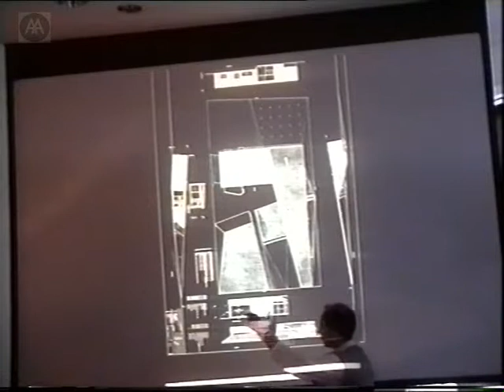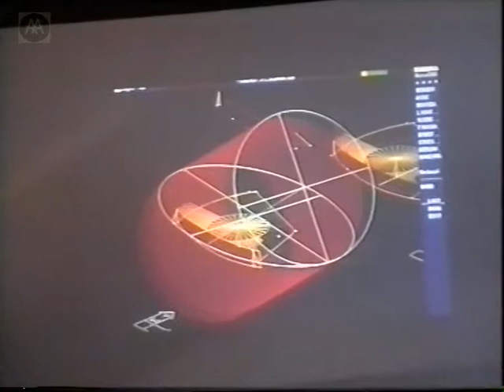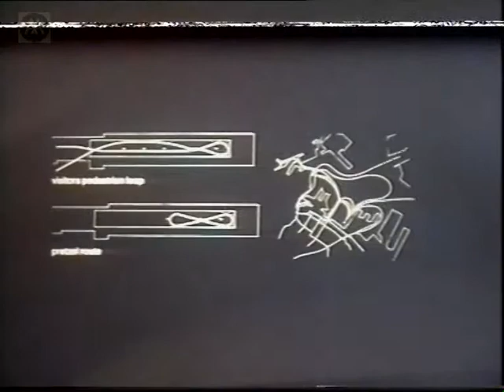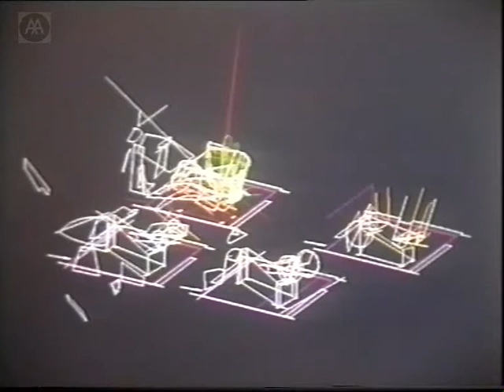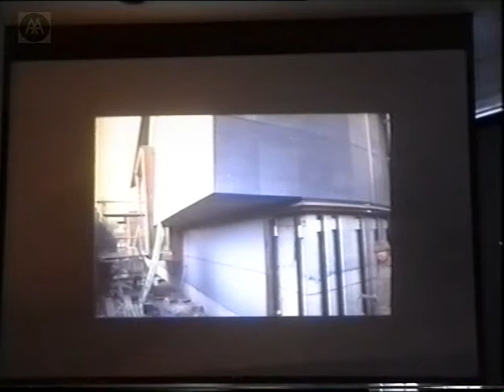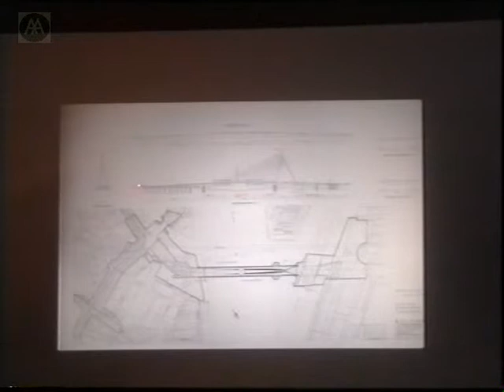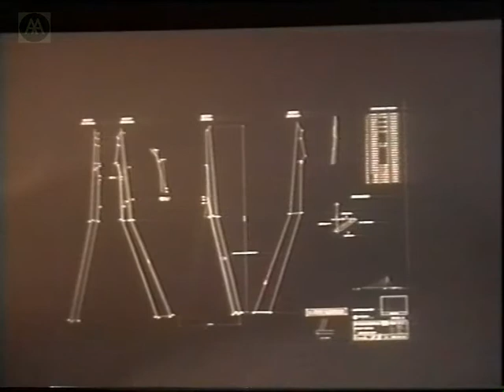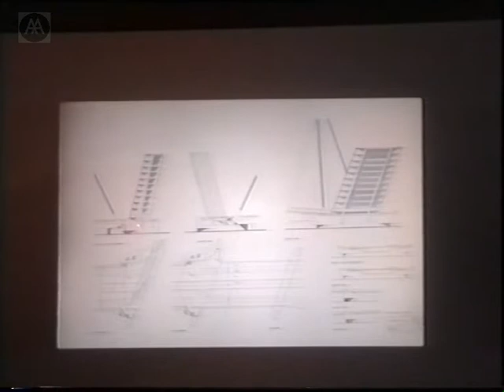Ben van Berkel - Recent Works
Ben van Berkel studied architecture at the Rietveld Academie in Amsterdam and at the AA. Together with the art historian Caroline Bos he set up Van Berkel & Bos Architectuurbureau in 1988. Alongside built projects they extended their activities in the theoretical field, participating in international ideas competitions in Antwerp, Berlin and Paris. Ben van Berkel discusses a number of the practices projects, encompassing urban design, utilitarian buildings, housing, engineering projects and interiors.